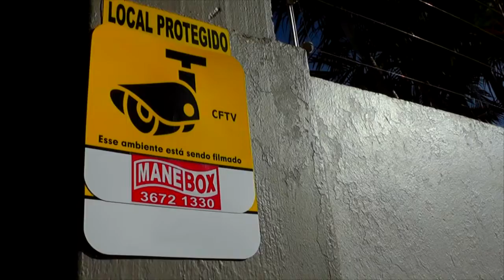TAPES SERÁ PALCO DE ESTREIA DO PROJETO CANTOS PELOS RINCÕES.